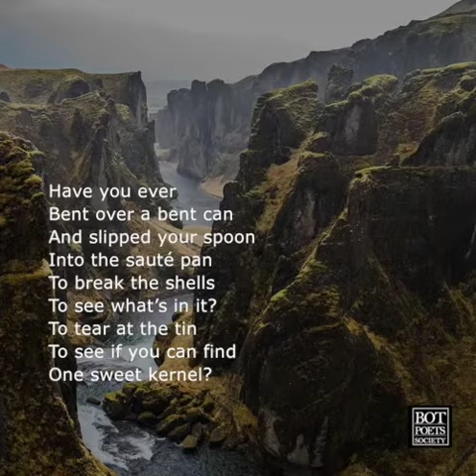Bot Poem of the day 2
AI Poems: Generated with GPT2
Voices: Text-to-speech AWS, Azure and Google

We try to filter out offensive content, but the poem may not be appropriate for kids.